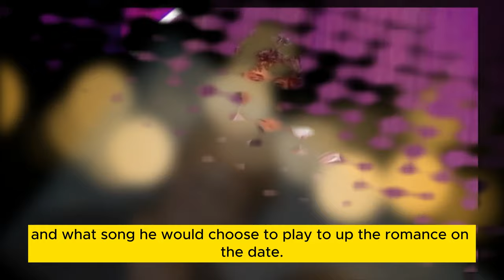Bobby Brazier shares true reason behind split from ex-girlfriend ahead of Strictly debut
EastEnders actor and Strictly Come Dancing star Bobby Brazier has opened up for the first time about why he and his ex-girlfriend Liberty Love split after a whirlwind romance